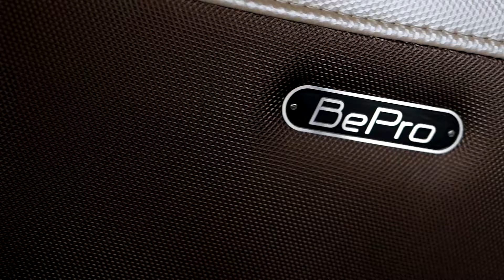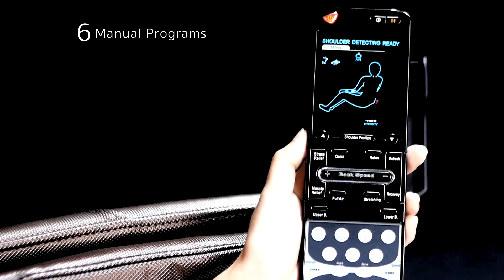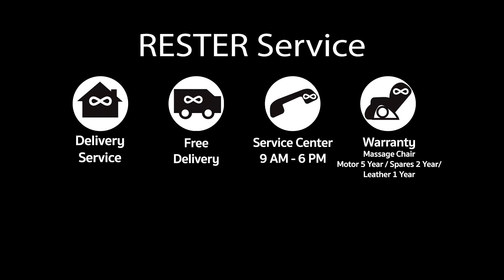Rester Bepro : เก้าอี้นวดเรสเตอร์ รุ่น บีโปร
Massage Chair Rester Bepro Model EC-361A เก้าอี้นวดไฟฟ้า เรสเตอร์ บีโปร รุ่นอีซี-361เอ ลักษณะเป็นเก้าอี้ ทา จากหนัง PU มีพนักพิงหลัง แป้นสา หรับวางขาสามารถปรับเอนขึ้นลงได้ มีที่วางแขนสองข้างพร้อมถุงลมนวดบริเวณไหล่และแขน ใช้สา หรับนวดเพื่อผ่อนคลายกล้ามเนื้อตามบริเวณต่างๆของร่างกาย

- ท่านั่งลดแรงกดทับ Zero Gravity
- Body Scan สแกนสรีระผู้ใช้งาน
- นวดเท้าด้วยถุงลม
- 10 โปรแกรมอัตโนมัติ
- 10 โปรแกรมแบบกำหนดเอง